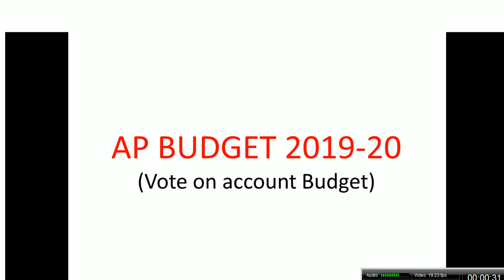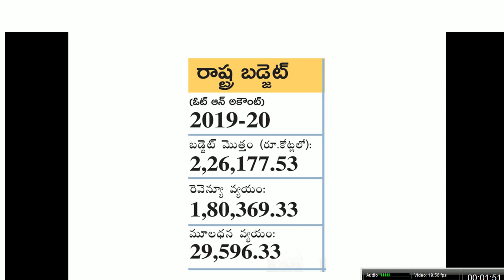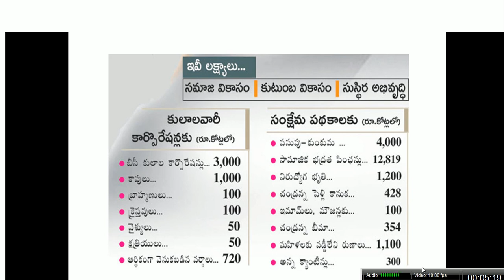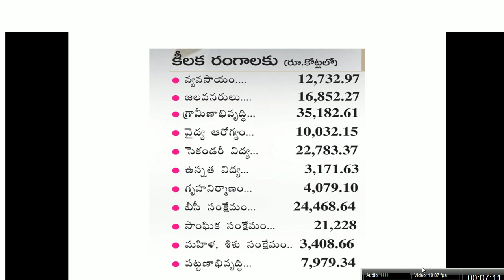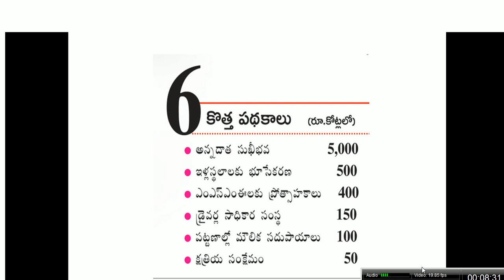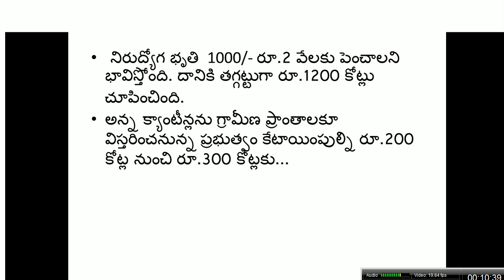AP BUDGET 2019-20 (Vote on account Budget) For All Appsc Exams